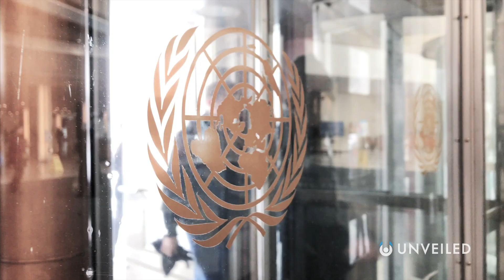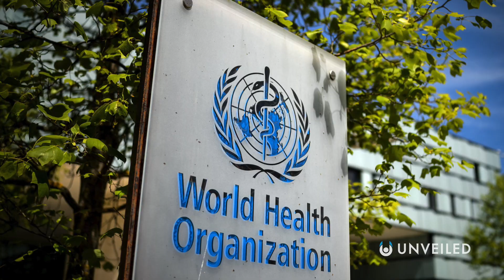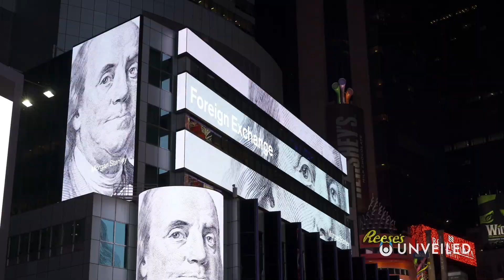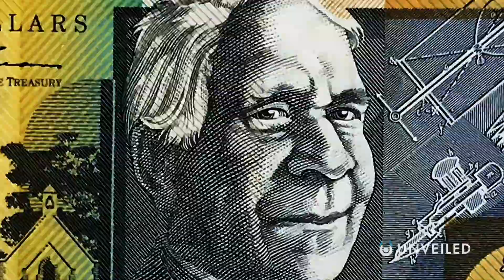Is There a United Earth Government? | Unveiled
Is there a higher power, that we're not being told about? Join us... and find out more!

Does Earth have a planet-wide government? An organisation that represents our world in a hidden, intergalactic reality? In this video, Unveiled takes a look at how a United Earth Government world work... and asks, who will lead us when we finally make first contact with aliens?

0:00 Start
0:31 The United Nations
3:14 First Contact With Aliens
5:21 Humanity Colonizing the Galaxy
7:38 President of Earth